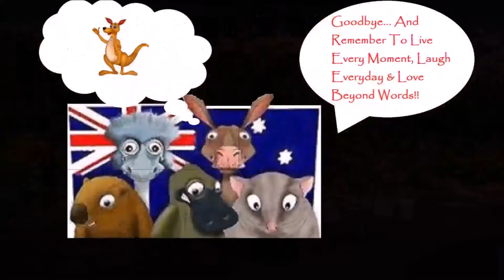The Walking Dead: Road to Survival - Larger World #1: Act 1 (Stage 5-8)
The Walking Dead: Road to Survival (iOS Platform) mobile game. The closing stages of the roadmap mission Larger World #1 Act 1.

I am new to the whole gaming side of youtube, so some advice and comments on the channel and videos are much appreciated good or bad it all counts.